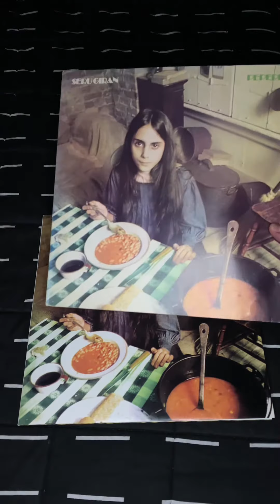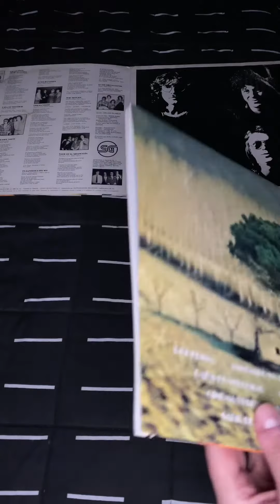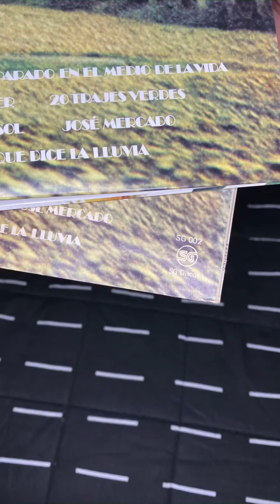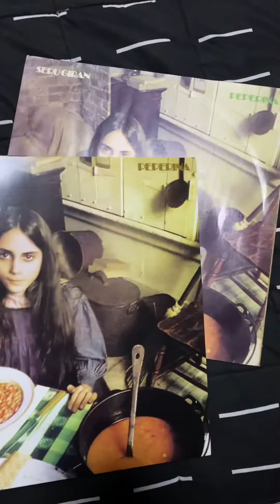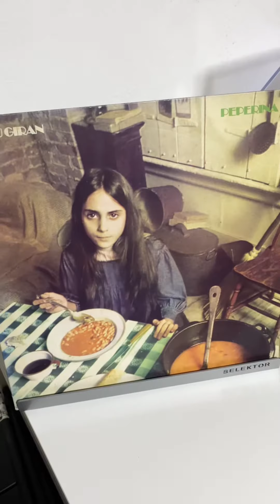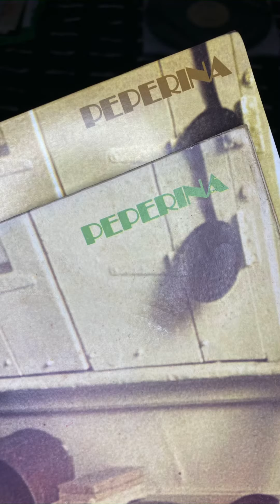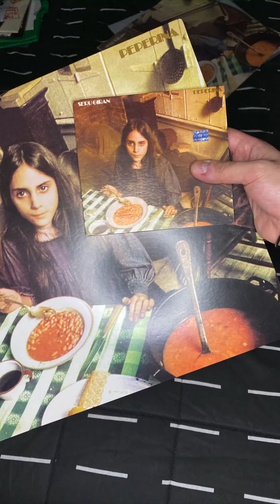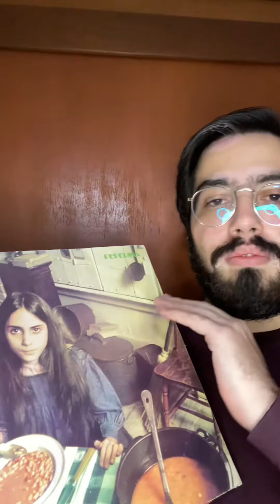Peperina Vinilo 2021 ¿Vale la pena?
Aquí comparo las dos versiones que tengo del disco Peperina. ¿Vale la pena tener la re-edición?
Me puedes seguir en mi instagram @entre.discos